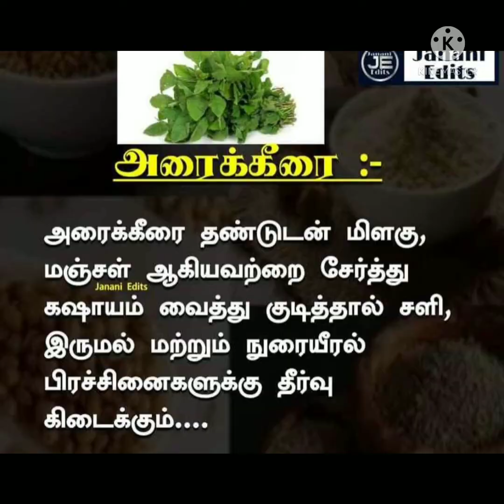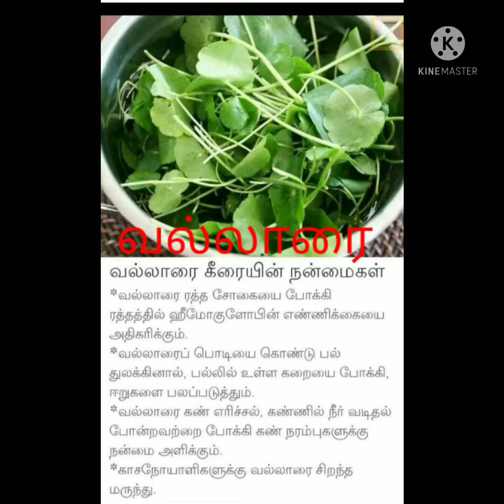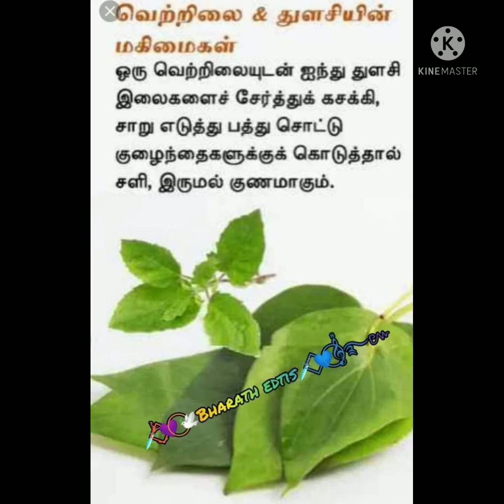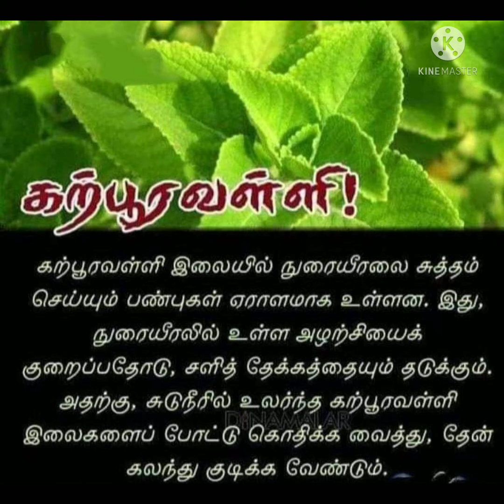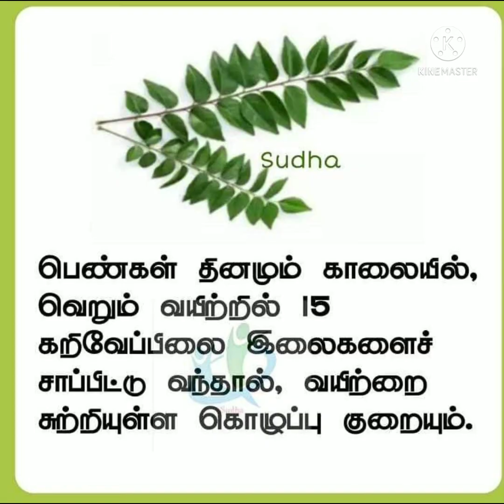கீரைகளின் மருத்துவ குணங்கள்